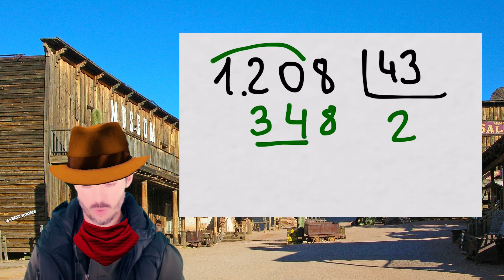Divisiones con dos cifras en el divisor: nivel 3 - Matemáticas 5º Primaria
En este vídeo introducimos las divisiones con dos cifras en el divisor, para matemáticas de 5º de primaria.

Nivel 3:
1208 : 43.

¿Estás preparado?